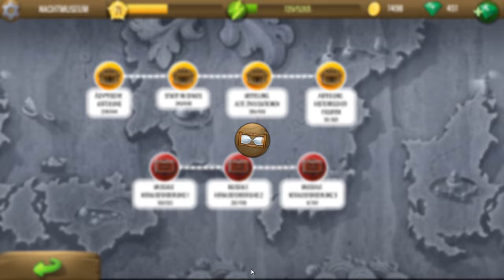Erfolg "Nachtschicht" abgeschlossen #108 || Let's Play Diggy's Adventures | Deutsch | German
Deutsch kommentiertes Let's Play vom Grab- und Geduldsspiel Diggy's Adventure